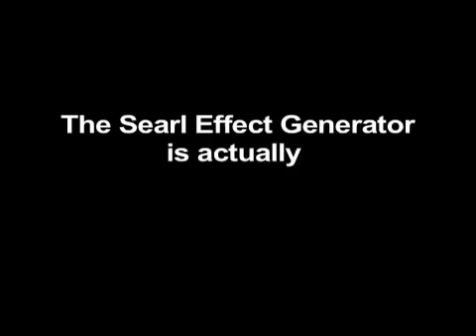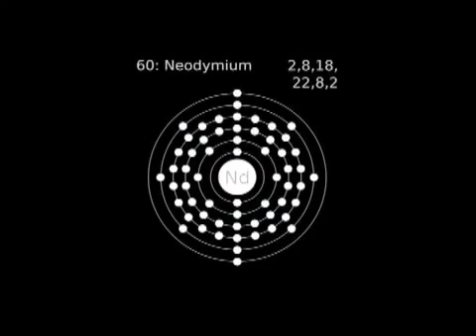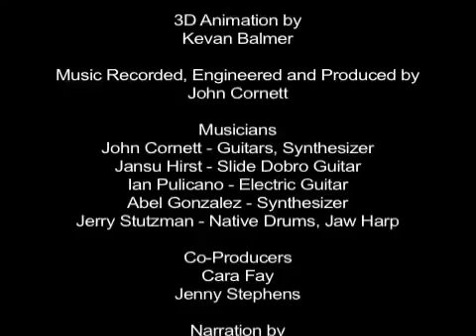SEG, Searl Effect Generator - How it works: Electrons Flow with Magnetic Current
***Also watch: John Searl on the Searl Effect   SEG Design, Construction  Theory